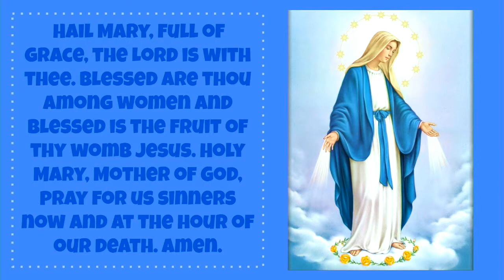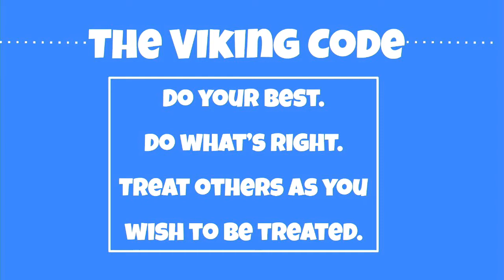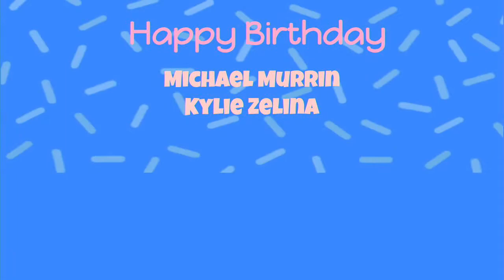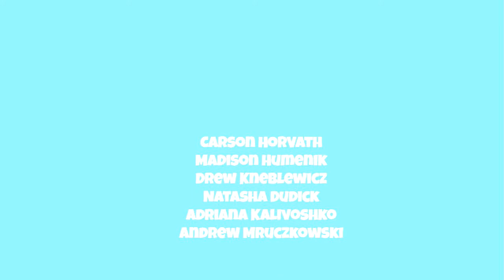Viking AM 5-27-2021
St. Albert the Great at Assumption Academy's daily broadcast, field day special!